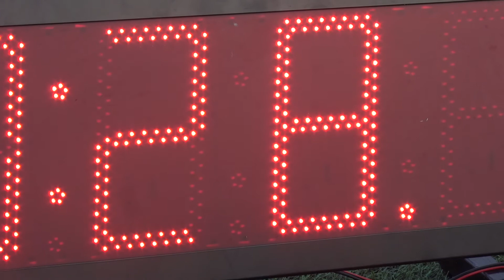5000m A race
Guernsey Athletics
Footes Lane, St Peter Port, Guernsey
Friday 17 June 2022
James Priest